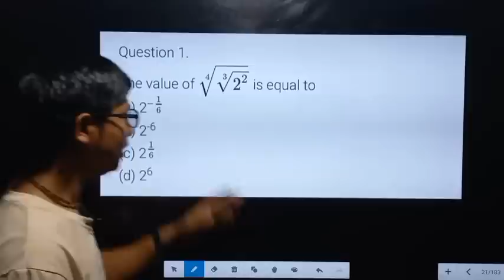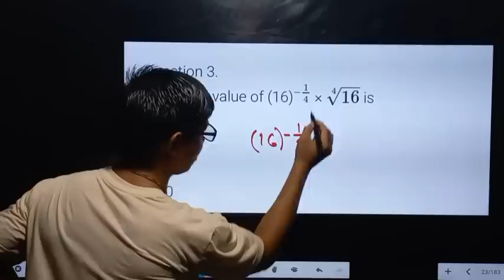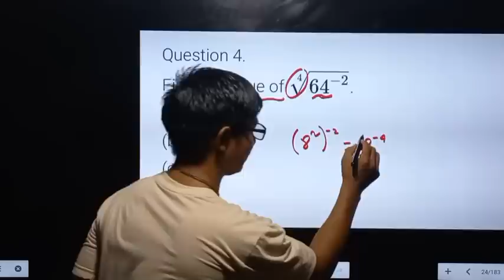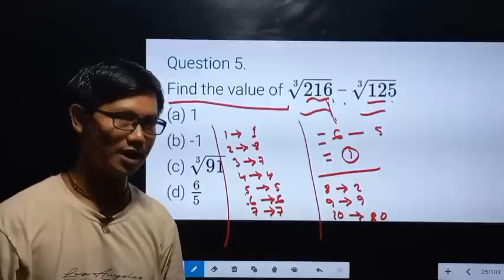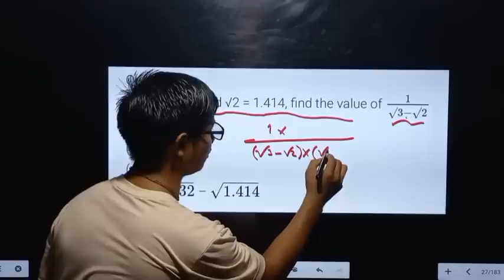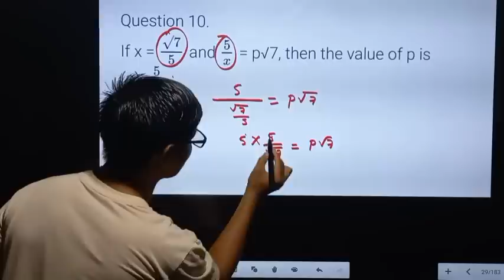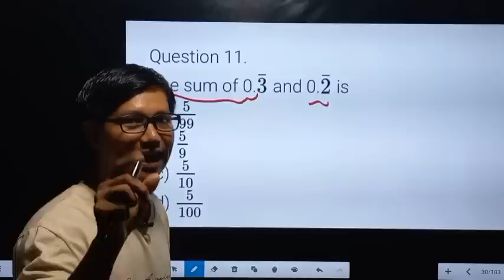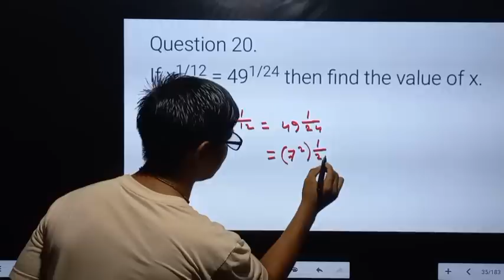Aptitude Questions//Aptitude Test For Assam Direct Recruitment//Square Root And Cube Root Tricks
aptitude questions
aptitude test for assam direct recruitment
square root and cube root finding tricks
simplification tricks